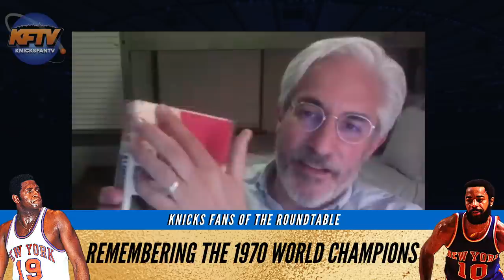Untold Stories About Walt "Clyde" Frazier, Willis Reed & The New York Knicks 1970 Championship Team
The Knicks are celebrating 50th anniversary of the 1970 Championship team.  CP was joined by 3 Knicks fans who experienced it and shared some incredible stories.

🏀PODCAST LINKS! 🏀

2 ) 🔽Watch These Knicks Video Next!🔽